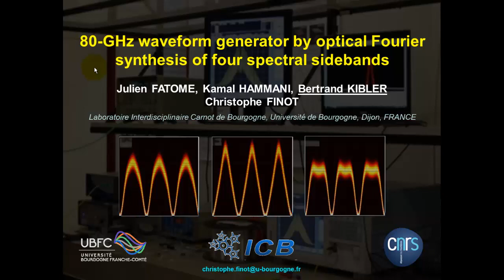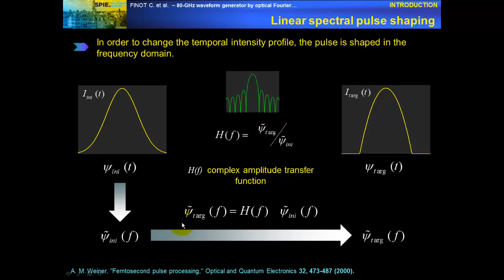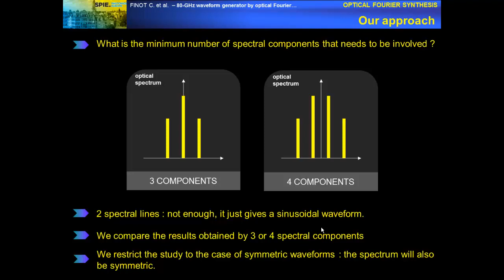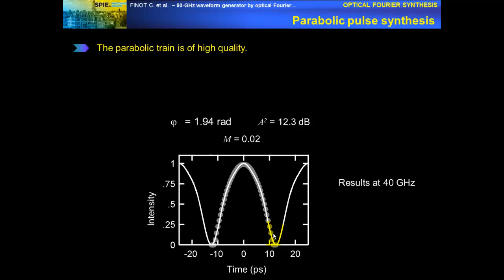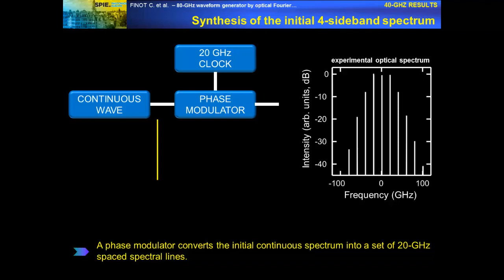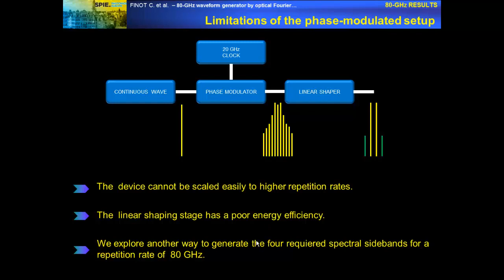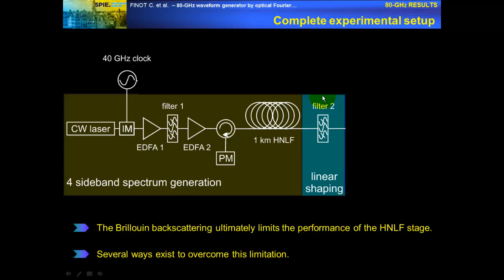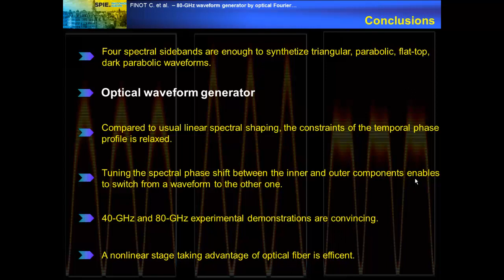RESEARCH TALK :80 GHz waveform generated by the optical Fourier synthesis of four spectral sidebands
Presentation done in the Conference Photoncis Europ held in Bruxels in April 2016

Using the linear phase shaping of a simple four-line optical frequency comb, we experimentally demonstrate the generation of various optical waveforms such as parabolic, triangular or flat-top pulse trains at a repetition rate of 80 GHz. The initial 80 GHz comb is obtained through the nonlinear spectral broadening of a 40 GHz carrier-suppressed sinusoidal beating in a highly nonlinear fiber.

More details can be obtained in :
C. Finot, "40-GHz photonic waveform generator by linear shaping of four spectral sidebands," Opt. Lett. 40, 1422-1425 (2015).

J. Fatome, K. Hammani, B. Kibler, and C. Finot, "80 GHz waveform generated by the optical Fourier synthesis of four spectral sidebands," Laser Phys. Lett. 13, 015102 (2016).

Video made and recorded by Christophe FINOT.